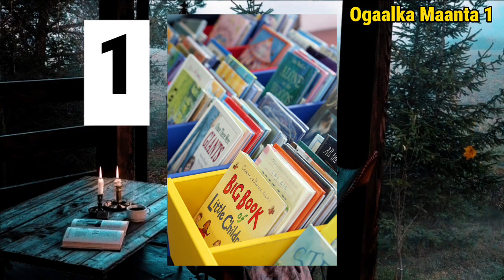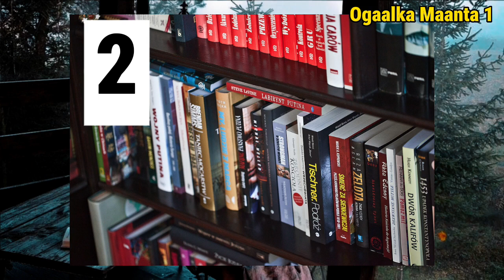SIDEE AYAAN KU GARANKARAA MAADADA AAN JECLAHAY